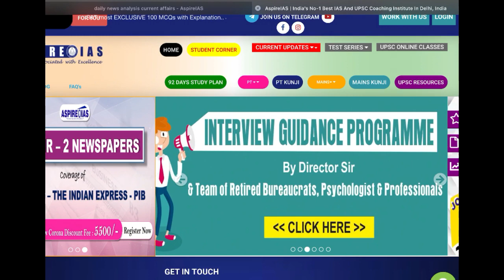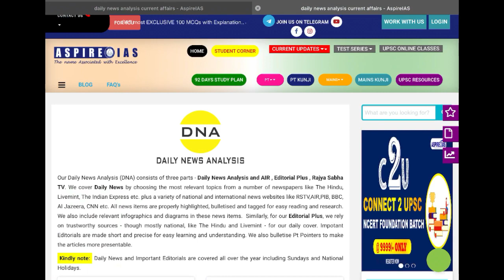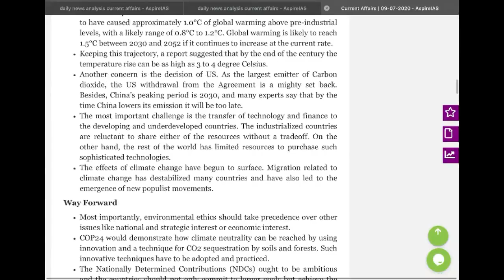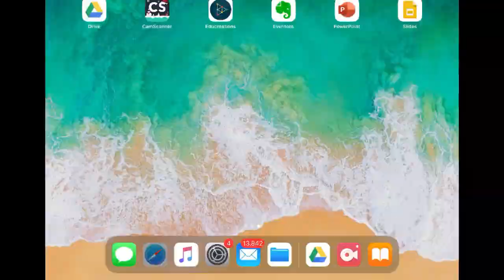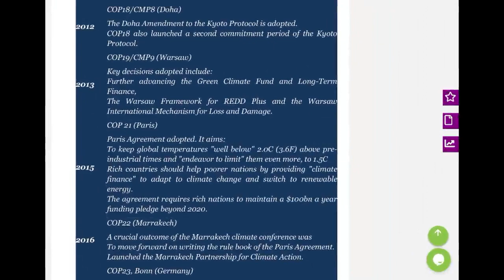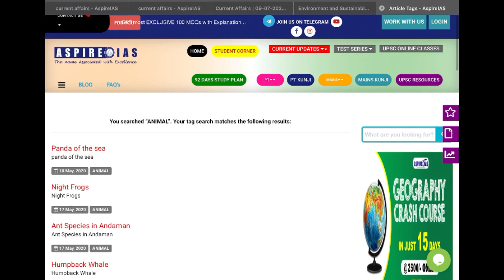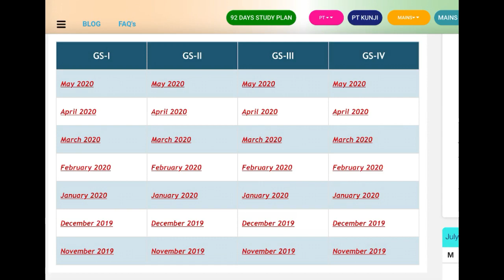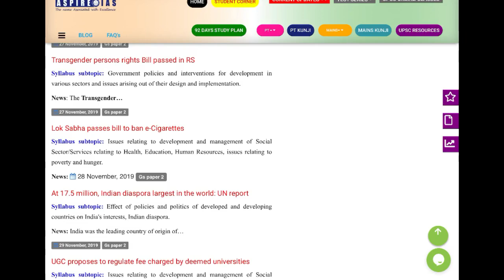UPSC Ready Made Notes | अब आपकी UPSC की पढाई हुई आसान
One to one live session with IPS Ankur Agarwal
11 June at 11 am..
Share the link with your friends.. 💐🔆🇮🇳

Welcome student

Watch this video HOW TO OVER COME THE ANXIETY and how to maintain the whole day SCHEDULE.. Must watch video

This is our initiative for all students living in far flung areas and has been affected by COVID 19 problem and want to be consistent in the studies.
Aspire is the 1st institution initiated News Paper Analysis programme in 2011 and through this class we are trying to develop among students
1. Analytical skills
2. Coverage of whole topic not only current news
3. Multidimensional approach
4. Answer writing skills and PT tricks
5. 3 years of current affairs
Above all in 1 hrs 2 newspaper and PIB to save your precious time.

Listen carefully and share it.. 💐🇮🇳

We are also providing you

2. Learn PT trick woth micro analysis of topics every day 5.30 am on Aspire IAS youtube channel.

3. Free newspaper and daily MCQ at Telegram channel UPSC prelims FODO PT 2020

4. under PT KUNJI

5. Various cost effective booklets like S&T book covering all aspects and 3 years of research innovations policies and international new technologies from where UPSC has been asking the questions.

Purpose of the Aspire to help all needy students who really want to be in this Job by providing cost effective classes and guidance. Our purpose is
Padhe ga Bharat tabhi tho Bhade ga Bharat.

Jai Hind

** Our fees is your consistency.. discipline.. trust in us.. daily revision and making notes.. ans performance NOT OVER THINKING

If you like our efforts please increase the REACH of this channel as you are our resource and credibility.

For any query and join our what's up group on 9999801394